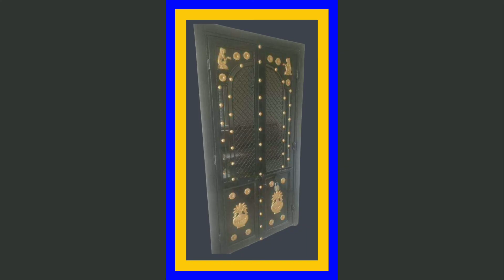Wrought iron doors 2023 II Grill gate for main door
About Video : - Dear Respected Viewer this video bring here very beautiful steel/iron door design for your right choice . you know well door is major important part for our home & family safety . We suggest you please choice always better door design by which you can protect your home and family . when you design or buy any steel/iron door please check door is properly weld or not because beautiful design is important only for good looking but weld is major important for safety purpose . In this video you will steel/iron door picture in different design . door has designed in single and double shutter . you can also get materials ideas and choice main door . this video purpose is show you better door design don't hurt anyone's feelings . We hope this video help you for door design selection . you can also suggest and contact us on below given social media link . watch this full video and choose main door design, if you like this design video then subscribe channel and press bell icon and comment in video .

Note:- We have change our channel name from Panchal Design World to Door Gate, Please cooperate us

door design
door design for home
door design ideas
door design leminate
door design for main door
door design photo download
door design wooden
main door design
main door design for flat
main door design pinterest
main door design for home
main door design modern
main door design with grill
main door design 3d warehouse
main door design ideas
front door design
front door design ideas
front door design for home
door design photos
door design photos simple
door design photos sri lanka
door design photos in india
door design photos images
door design picture
door design picture 2024
door design picture download
main door design picture
door design images
door design images new
door design images simple
door design images model 2024
door design images steel
door design images iron
iron door
iron door price
iron door design
iron door design for home
iron door colour combination
iron door jali design
iron door frame
iron door photos download
iron door pic
bab alhadid
tasmim bab hadid
bab hadid
tasmim albab alsulb
albab alrayiysiu
tasmim albab alrayiysii
porta de ferro
projeto de porta de ferro
porta de aço
porta principal
projeto da porta principal
projeto de porta de aço
iron door images hd
metals door photo gallery
metal door photo
iron door price
iron door price in india
iron door images download
iron door picture
iron door picture download
steel door
steel door price
steel door frame
steel doors for home
steel door frame price
steel door manufacturer
steel door design for home
steel door design in india
safety door design
safety door design for home
safety door design for flat
safety door jali design
safety door price